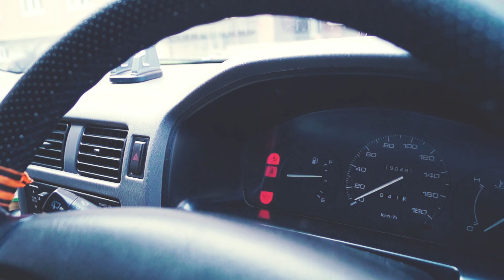Килька, Хлеб и Море!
Мечтаешь, затем едешь на море. Домашний пекарь всегда с хлебом, где бы он ни был. Берёшь кильку и медитируешь с уникальным бутербродом на берегу.